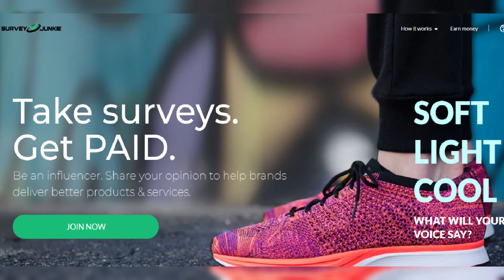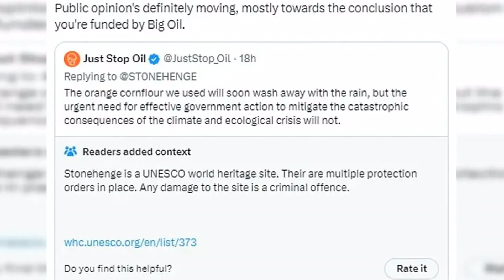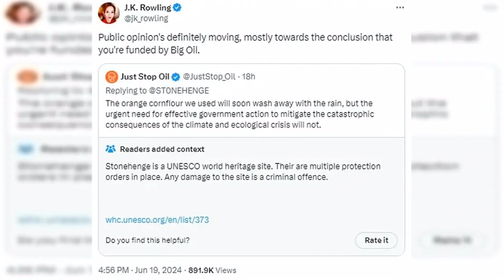JK Rowling slams Just Stop Oil after Stonehenge attack: Harry Potter author mocks environmental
JK Rowling slams Just Stop Oil after Stonehenge attack: Harry Potter author mocks environmental fanatics' tactics for endangering rare lichen and attacking beloved national monument